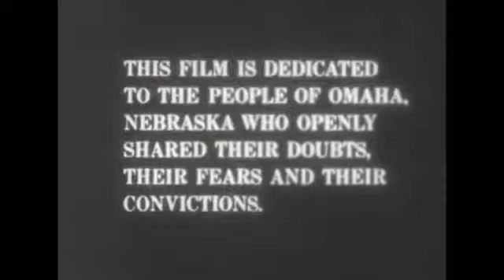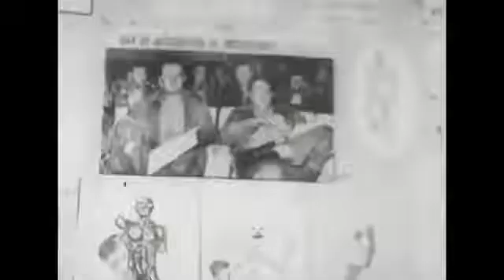A TIME FOR BURNING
A Time for Burning is a 1966 American documentary film that explores the attempts of the minister of Augustana Lutheran Church in Omaha, Nebraska, to persuade his all-white congregation to reach out to "Negro" Lutherans in the city's north side. The film was directed by San Francisco filmmaker William C. Jersey and was nominated for Best Documentary Feature in the 1967 Academy Awards.[1][2] The film was commissioned by the Lutheran Church in America.

The film is shot in "cinéma vérité" style. It chronicles the relationship between the minister, L. William Youngdahl, and his white and black Lutheran parishioners. Youngdahl was the son of former Minnesota governor and federal judge Luther Youngdahl. The film includes a meeting between Youngdahl and a black barber, Ernie Chambers, who tells Youngdahl that his Jesus is "contaminated." At one point another Omaha Lutheran minister, Walter E. Rowoldt of Luther Memorial Lutheran Church, says, "This one lady said to me, 'pastor', she said, 'I want them to have everything I have, I want God to bless them as much as he blesses me, but', she says, 'pastor, I just can't be in the same room with them, it just bothers me'." Rowoldt and other ministers also discuss the concern that blacks moving into white neighborhoods will decrease property values.

The attempt to reach out does not succeed and Youngdahl resigns as minister of the church.

In 2005, A Time for Burning was selected for preservation in the United States National Film Registry by the Library of Congress as "culturally, historically, or aesthetically significant".[3][4]

Chambers completed law school and was elected to the Nebraska Legislature in 1970. By 2005, he had become the longest-serving state senator in Nebraska history.

If you want to learn more, check out the Resources section below and keep listening to our show.

Who Is Reset Race:
Reset Race is all about changing how we all view race in the United States. We unapologetically support Reparations for the US Freedmen and part of that mission is to point out when content creators on the American Left are wrong, right, and “it’s complicated.” Our mission is also expanding.
Read our Justice Requires Equity platform & get on our email list
Volunteer: If you support our mission and are looking for ways to use your skills to help out, please fill out this form.

Resources:
Bootstraps Are For Black Kids: Race, Wealth, and the Impact of Intergenerational Transfers on Adult Outcomes
Older Americans Stockpiled a Record $35 Trillion. The Time Has Come to Give It Away